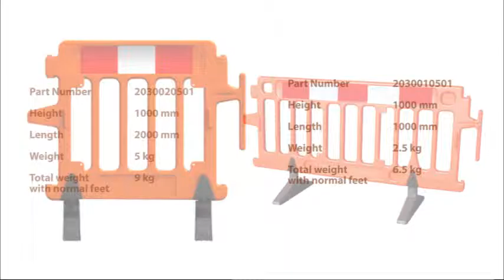WB Safety - Avalon Barriers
The Construction & Pedestrian Safety Barrier provides both stability and security with its HiVis foot and innovative lockable connector.

Easy to use and transport, this long-lasting and robust plastic barrier can be used in many applications, for example in-door and out-door events, construction, excavation, street works, etc.

The barrier is suitable for use as a crowd control barrier for events and around the construction site, to minimise the chance of unauthorised site access.

Lightweight, strong and easy to transport, these safety barriers are the ideal choice for a variety of applications.

This is product is a 2m length and easily interlocks with other 2m avalon barrier section. Also available in the range is a 1m safety barrier section.

The standard colour of the Avalon Barrier is orange, however other colours are available upon request. MOQ’s apply.

The barrier is supplied with standard feet, however the ClearPath feet can also be requested.